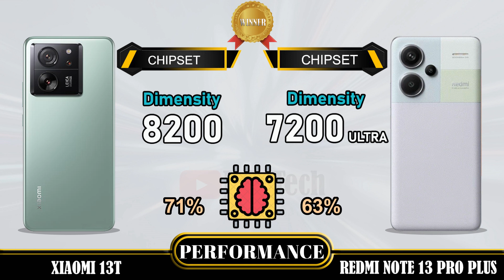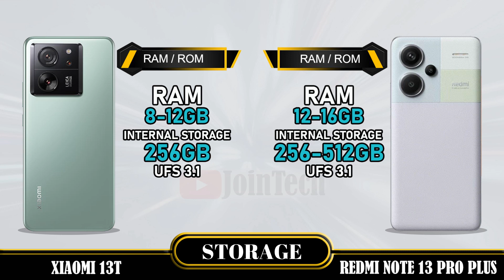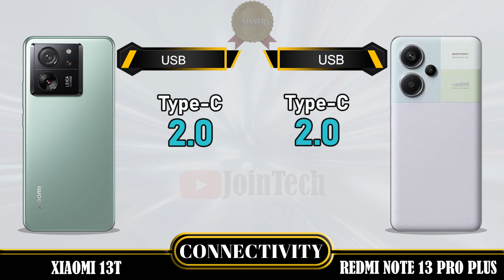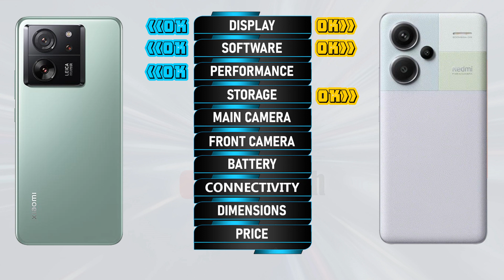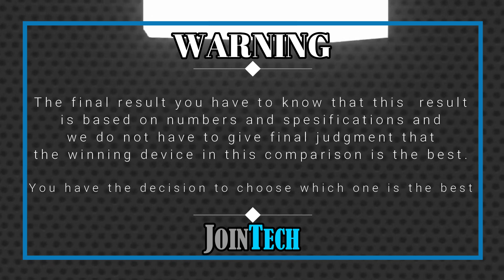🔥 DECODING THE SUPERIORITY! Xiaomi 13T vs Redmi Note 13 Pro+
Xiaomi 13T vs Redmi Note 13 Pro+ | Comparison | Review | Unboxing | Price | Antutu Score
We provide a detailed first look at the Xiaomi 13T, including hands-on specifications and features. The data is sourced from the manufacturer's laboratory, and the actual data may differ due to test environment conditions. You can find the specs and unboxing information for the Xiaomi 13T in our comparison review. Share your first impressions and any tests you conducted in the comments section, especially when comparing it to the Redmi Note 13 Pro+. Please note that any Google data used in this video is purely for illustrative purposes, and we cannot guarantee the accuracy (100%) of the information presented.
🔔 Turn on the bell for new upload notification 🔔
Please To:
► Video Content :
00:00 Intro
00:21 Best Display?
01:20 Best Software?
01:35 Best Performance?
02:03 Best Storage?
02:19 Best Main Camera?
02:48 Best Front Camera?
03:13 Best Battery?
03:34 Best Connectivity?
04:14 Best Dimensions?
04:43 Best Price?
04:52 Best Result?
05:06 Outro
Xiaomi 13T vs Redmi Note 13 Pro+ full specifications
Redmi Note 13 Pro+ vs Xiaomi 13T full specifications
Xiaomi 13T vs Redmi Note 13 Pro+ comparison
Redmi Note 13 Pro+ vs Xiaomi 13T comparison
Xiaomi 13T vs Redmi Note 13 Pro+
Redmi Note 13 Pro+ Vs Xiaomi 13T